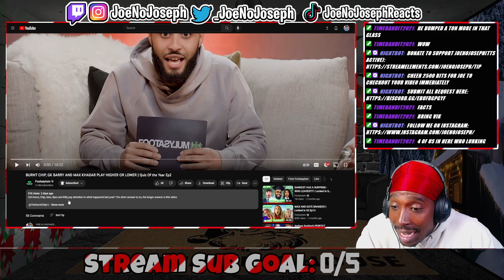Reaction To BURNT CHIP, GK BARRy, MAX KHADAR & BILLYTHEGOAT PLAY HIGHER OR LOWER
STREAMING ON KICK NOW: KICK.COM/JOENOJOSEPH Really Hope You Enjoy Todays Video!

EveryThing JoeNoJoseph!